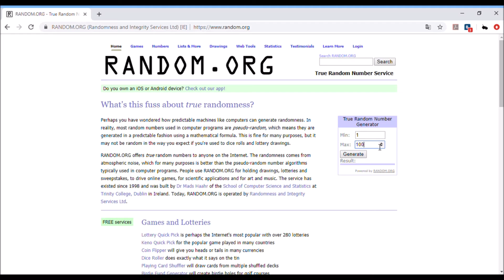Fixexotic - Arowanas Asiáticas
Fixexotic - Resultado do filtro Ziss Aqua ZB-300 Bubble Bio, Arowanas asiáticas e concurso OFERTAS

Novo concurso oferta de alimentação Northfin. Veja como participar e ganhar!